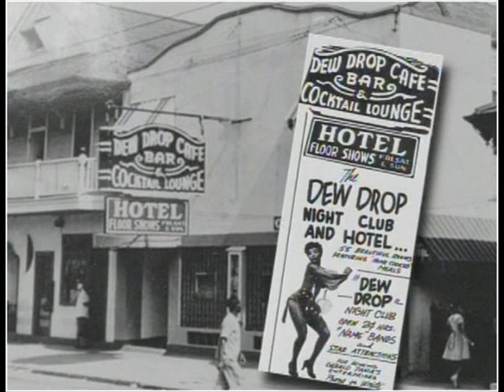James 'Thunderbird' Davis & Ron Levy 'Checkout Time'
Another Levy original sung by 'Thunderbird' and great guitar work from Clarence Holomon. produced by the talented Hammond Scott for his Blacktop label.